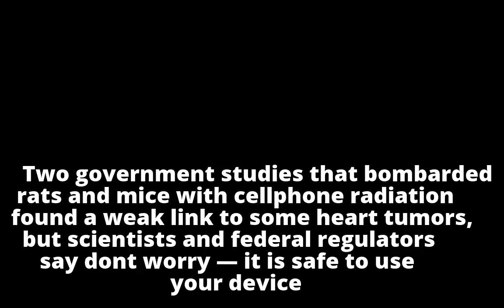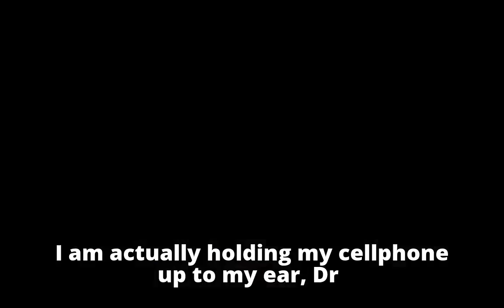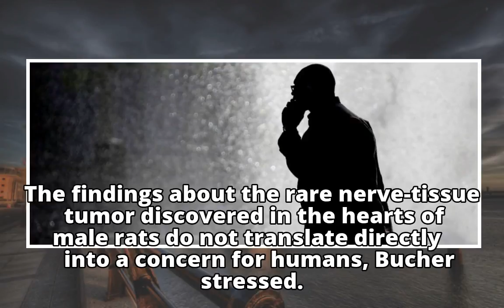Cancer from cellphones? New studies say no need to hang up